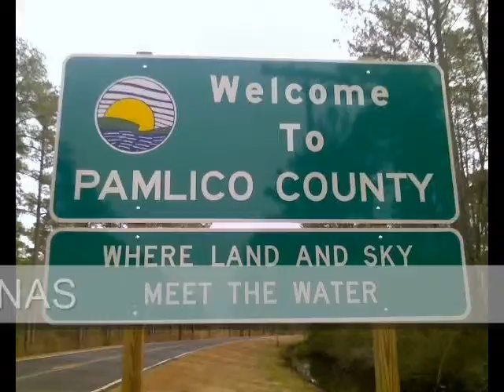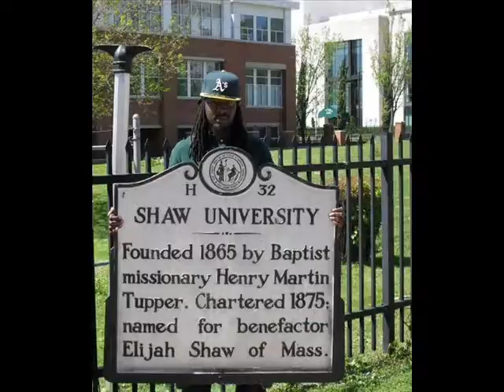My LORD, My Savior UNCUT